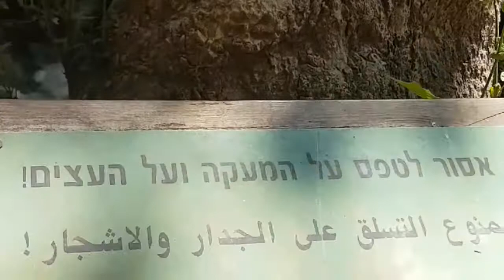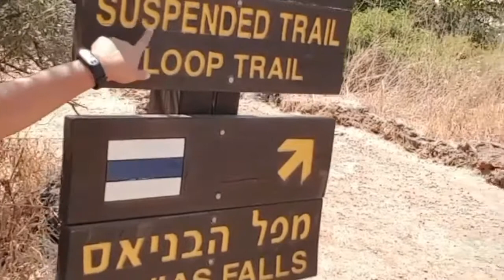EXPLORING GOLAN HEIGHTS, ISRAEL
The Golan Heights is a highland area near the Sea of Galilee, on the border between Israel and Syria. It is mentioned in the Bible as the location of the kingdom of Bashan, conquered by the Israelites as they entered the Promised Land. Golan was one of the cities in Bashan which gave the name to the entire region.

Up until 1967, the Golan Heights were under Syrian control. It was a high ground from which Syrian artillery could fire on much of the Galilee, which they regularly did, destroying crops and killing farmers. In 1967, when Syria and Egypt planned to attack Israel from two directions at once, Israel defeated them both in 6 days and took control of the Golan Heights.

Unlike the southern Israel, which is mostly desert, the Golan is not as hot. It is also very green because it has many rivers and streams flowing from the snow - capped mountains of southern Lebanon to the north of the Golan.